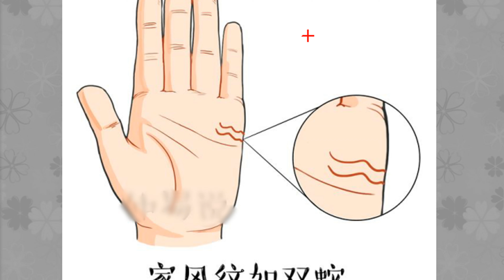这3种手相的女人，不安分，出轨几率大，不能娶回家